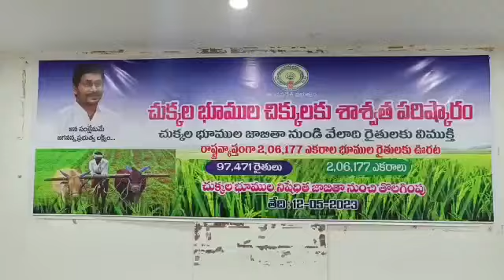చుక్కల భూమి రేగ్యలర్ చేయడం పట్ల రాయచోటి ప్రజానీకం హర్షం. (4)